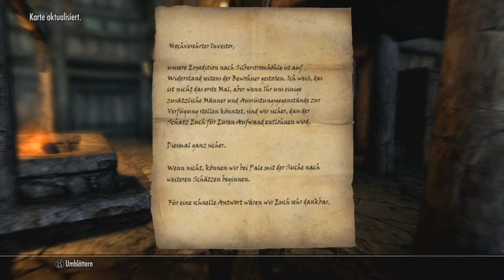Let's Play Xbox360 [Deutsch] Skyrim #174 - Die Armee braucht uns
Alduin ist Geschichte und so endet der Waffenstillstand. Der Krieg scheint nun erst richtig zu beginnen, weshalb es wenig verwunderlich ist, dass man sofort nach unseren Diensten ruft.